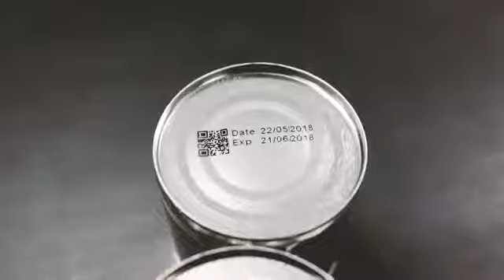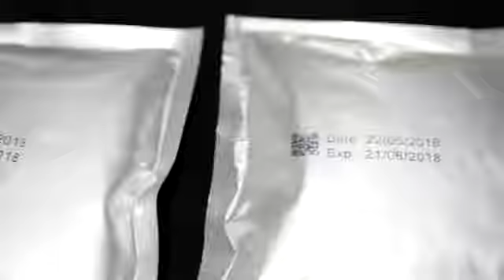TIJ B1040S Thermal Inkjet Coder Slide head for printing on curved and uneven surface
MAHESHWARI OVERSEAS
House of Packaging Materials & Machinery
Strapping roll (manual/automatic), All kinds of Packaging tape (BOPP,MASKING,DUCT,TISSUE,HDPE,DOUBLE SIDE TAPE)
Pp,ld,hm,ld shrink,stretch film,pvc shrink film.
Import All kinds of Packaging machinery
34, Kapil Tower, Ware house road, Siyaganj opp power house Indore.
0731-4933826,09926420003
Ours other firm's :
Maheshwari enterprises
Vishwas paints
Vishwas hardware store
Arpit plywood emporium
Anand foam centre
Designer den.